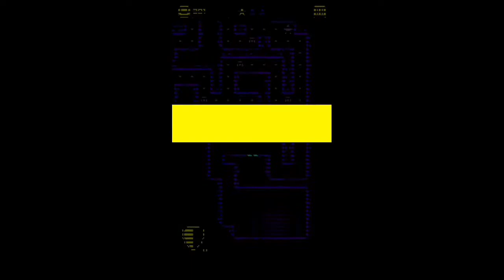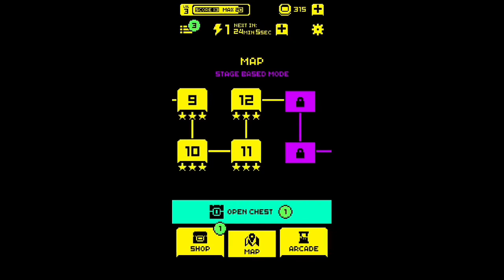What level are you?🧐